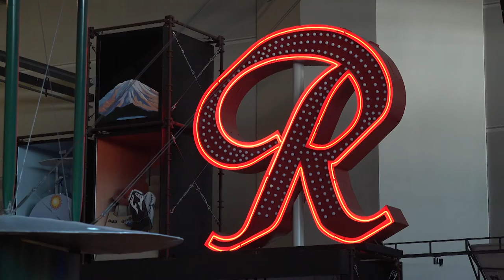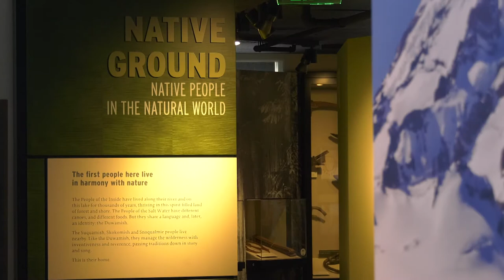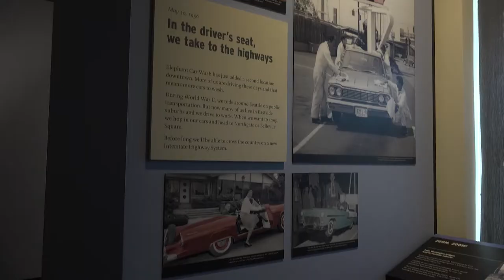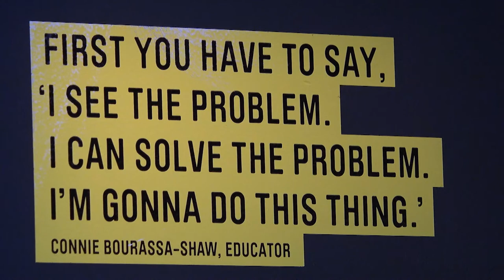My Favorite Places - MOHAI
Join Ralph Munro on the shores of south Lake Union in Seattle for a trip through the Museum of History and Industry, better known as MOHAI. Explore Seattle’s story through exhibits and interactive experiences from Native Americans to uniquely Northwest Innovations.